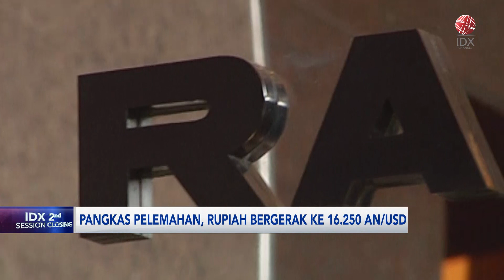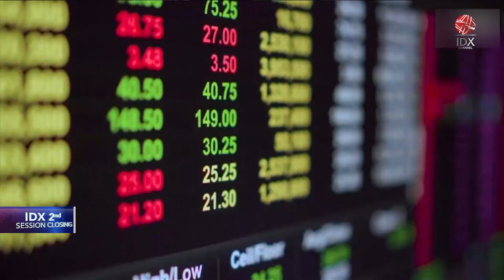Rupiah Pangkas Pelemahan ke Rp16.255/USD | IDX CHANNEL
Nilai tukar (kurs) rupiah pada perdagangan hari ini, Rabu (10/7/2024), kembali ditutup menguat 10 poin atau 0,06 persen ke level Rp16.200-an. Berdasarkan data Bloomberg, rupiah sempat dibuka pada level Rp16.290 per dolar AS.